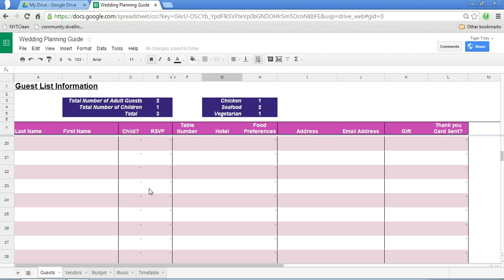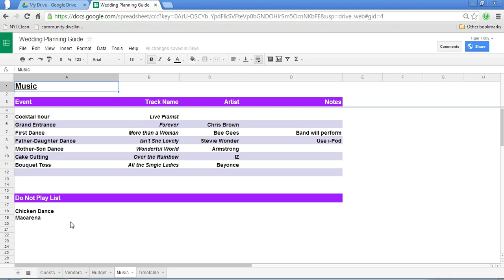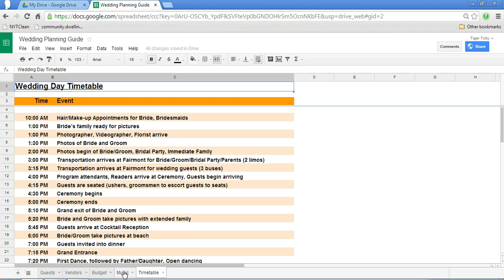Wedding Planning Spreadsheet Organizer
Use this Google Spreadsheet template to plan your wedding, party, or function.  A copy of the template can be saved